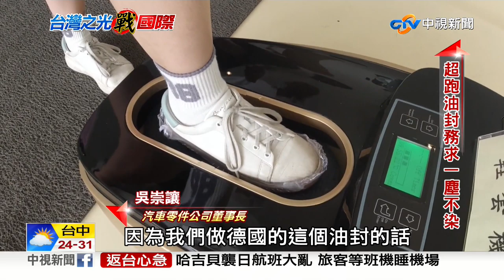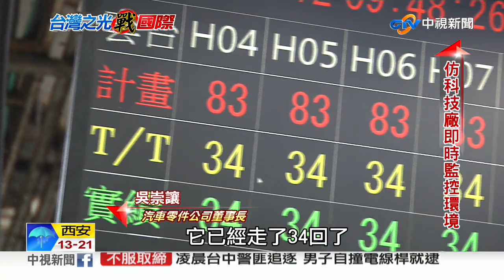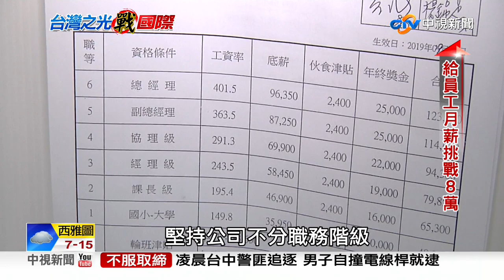頂級超跑零件MIT 台灣廠商打進供應鏈│中視新聞 20191014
在彰化花壇的汽車零件公司，員工只有129人，2018年卻創造出3.6億元營收，其中四成收入來自德國汽車大廠客戶，而他們的獨門絕活，是生產用來確保引擎不漏油的防塵防油油封，頂級超跑藍寶堅尼、保時捷等，用的都是MIT零件。董事長吳崇讓以「小而美」策略，打進歐洲頂級汽車零件供應鏈，公司還有7台超跑讓員工代步，讓很多人相當羨慕。